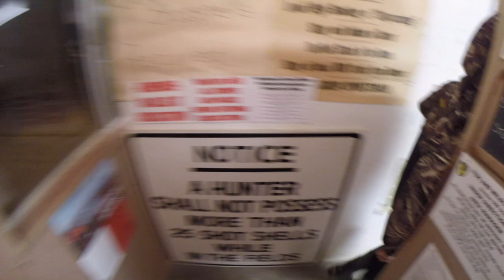Opening Day Duck Season 2015- Grizzly Island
Opening day of duck season at Grizzly Island. CA bay area.